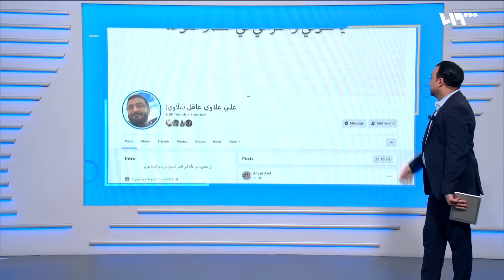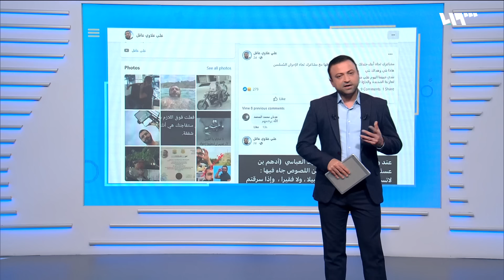عنصر مخابرات يهدّد يمان نجار بعائلته.. والأخير يردّ | ريبوست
هدد علي عاقل عنصر المخابرات الجوية الناشط على وسائل التواصل الاجتماعي الستريمر السوري يمان نجار المعروف بمقالبه التي يجيريها بأجهزة الأمن في سوريا، بعائلته، وبتوقيف كل من يحمل كنيته ليرد الأخير عبر مقلب أجراء في أحد بثوثه المباشرة.